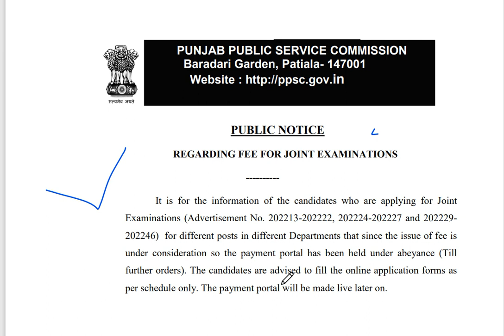PPSC Senior Assistant Fee Notice